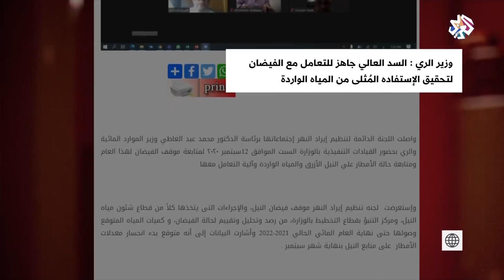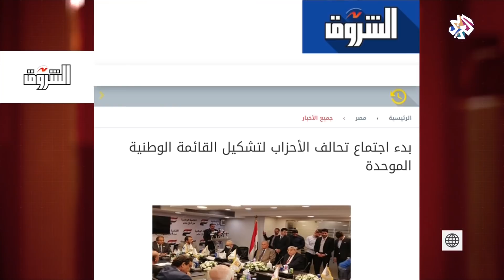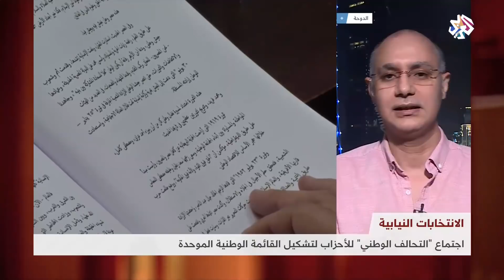بتوقيت مصر │13-09-2020│الحلقة كاملة